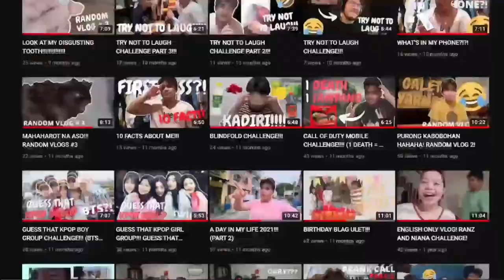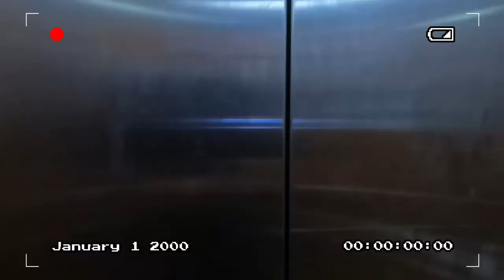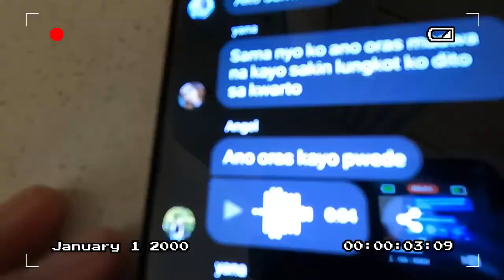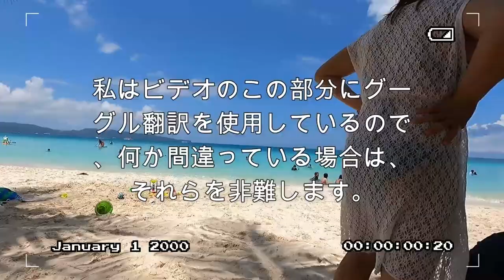BANANA BOAT CHAOS | Boracay Day 3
PEACE!

Timestamps:
00:00 - Intro
01:30 - Vlog
09:50 - Outro

Uploading for promotional & non-profitable purposes. If you are the original owner and request the video to be globally blocked or muted, I'll gladly do so.